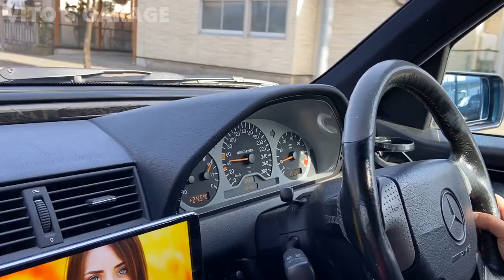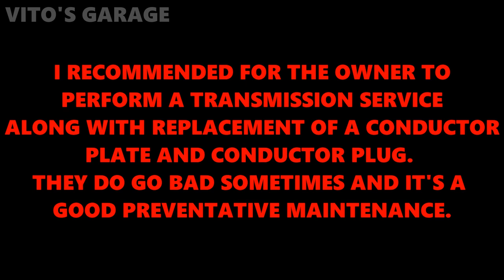Drooling Over This ''Cherry Blossomed'' AMG Mercedes C36 W202 Rolling In Japan. What a Great Day!!!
Hey Friends:)

Enjoy some shots of amazing W202 Mercedes C36 AMG!

I love socializing and meeting new people:
1) VITO'S GARAGE ON FACEBOOK: